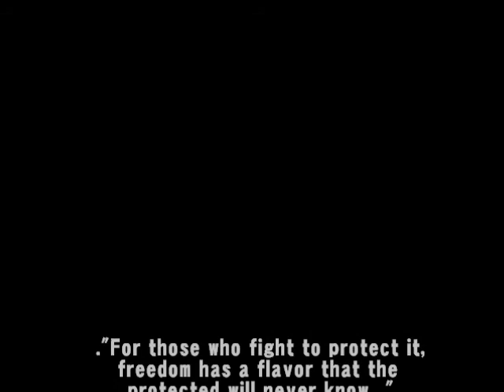OEF-Army Special Operation Forces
U.S Special Operation Forces
Operation Enduring Freedom
Thank you to those working in the shadow to make sure darkness never forgets he has a skilled and vicious enemy. You are the guardians...